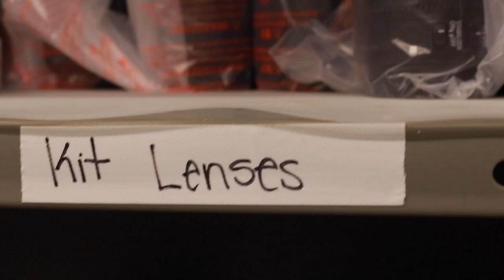FINALIST - HBCU IN LA 2023 Cohort